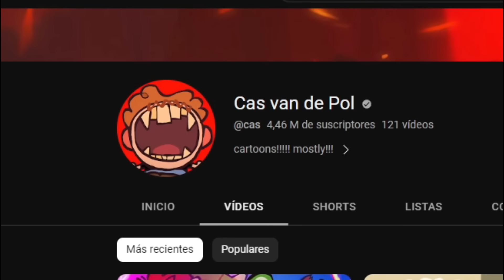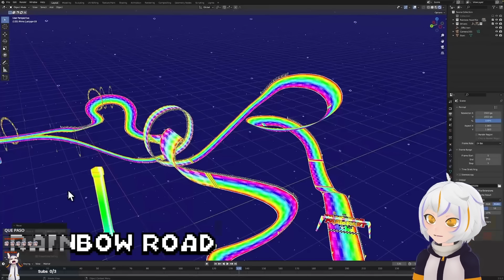¿MARIO BROS ES PARA NIÑOS? | ChuyMine REACCIONA a The Ultimate Super Mario Bros Movie Recap Cartoon